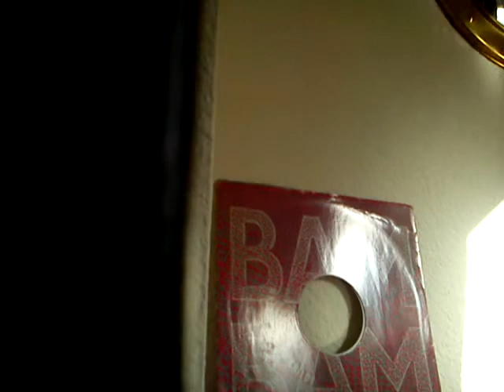Bam Bam v Nitro Deluxe = The Subsonikbionik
JKB spinning  some vinyl at Bioniklabs